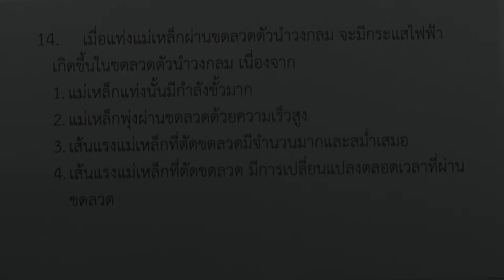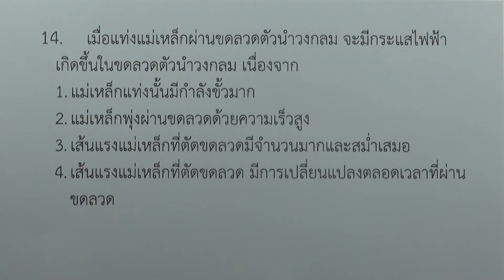โจทย์วิทยาศาสตร์คำนวณ ม.ต้น : ไฟฟ้า ข้อ14